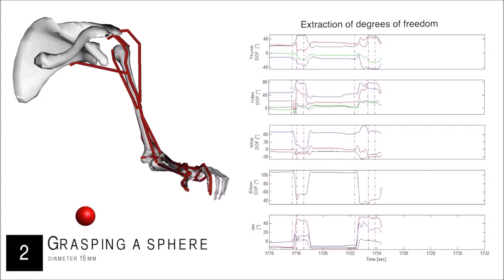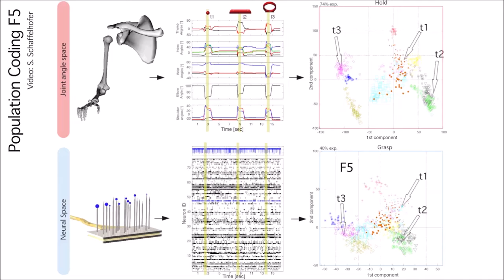Object vision to hand action in macaque parietal, premotor, and motor cortices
Object vision to hand action in macaque parietal, premotor, and motor cortices. Stefan Schaffelhofer and Hansjörg Scherberger (2016). eLIFE

Grasping requires translating object geometries into appropriate hand shapes. How the brain computes these transformations is currently unclear. We investigated three key areas of the macaque cortical grasping circuit with microelectrode arrays and found cooperative but anatomically separated visual and motor processes. The parietal area AIP operated primarily in a visual mode. Its neuronal population revealed a specialization for shape processing, even for abstract geometries, and processed object features ultimately important for grasping. Premotor area F5 acted as a hub that shared the visual coding of AIP only temporarily and switched to highly dominant motor signals towards movement planning and execution. We visualize these non-discrete premotor signals that drive the primary motor cortex M1 to reflect the movement of the grasping hand. Our results reveal visual and motor features encoded in the grasping circuit and their communication to achieve transformation for grasping.